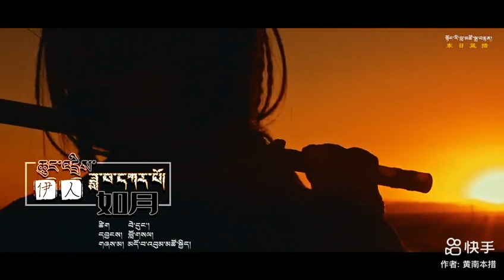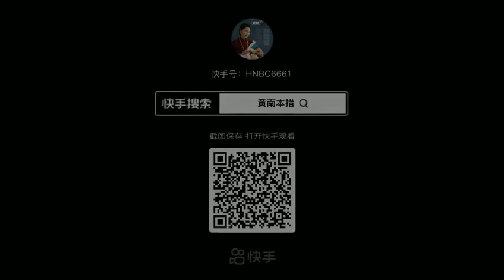ཆུང་འདྲིས་ཟླ་བ་དཀར་པོ། ཚིག་་་བེ་དུང་། དབྱངས། བློ་གསལ། གཞས་མ། མདོ་བ་འབུམ་མཚོ་སྐྱིད།